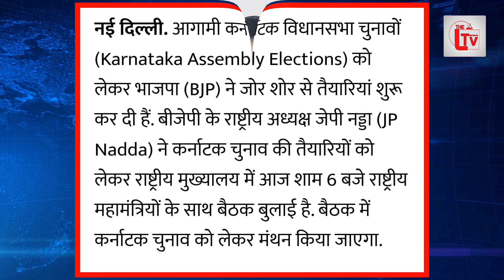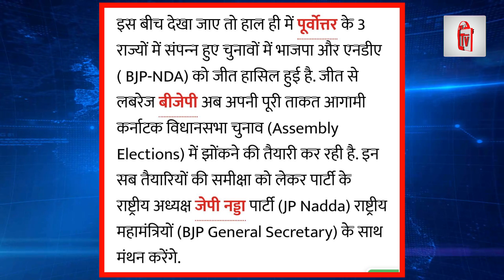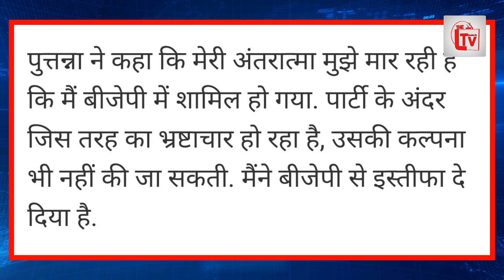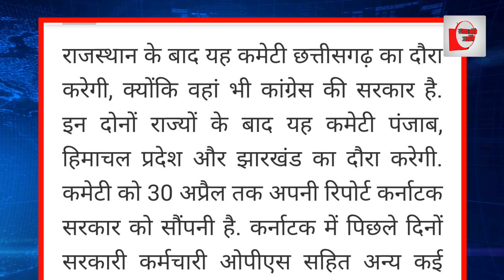एक्शन में जेपी नड्डा, बुलाई आपदा बैठक, कर्नाटक में खेल जारी!